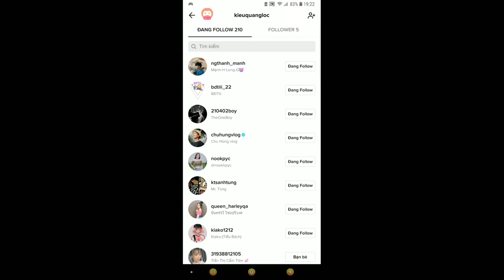Cách cài hình nền bằng tik tok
Ấn chuông 🔔 thông báo để không bỏ lỡ video mới

Các bạn đang xem video trên kênh KQL Channel

Góp ý nhiệt tình đừng ngần ngại nha ae. Cảm tạ ae.  :))

🔴 NHẤN CHUÔNG 🔔 THÔNG BÁO ĐỂ NHẬN VIDEO